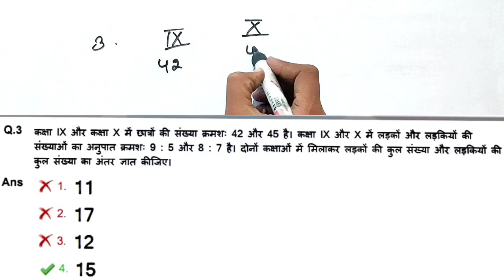कक्षा IX और कक्षा X में छात्रों की संख्या क्रमशः 42 और 45 है। कक्षा IX और X में लड़कों और लड़कियों क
कक्षा IX और कक्षा X में छात्रों की संख्या क्रमशः 42 और 45 है। कक्षा IX और X में लड़कों और लड़कियों की संख्याओं का अनुपात क्रमशः 9 : 5 और 8 : 7 है। दोनों कक्षाओं में मिलाकर लड़कों की कुल संख्या और लड़कियों की कुल संख्या का अंतर ज्ञात कीजिए ।